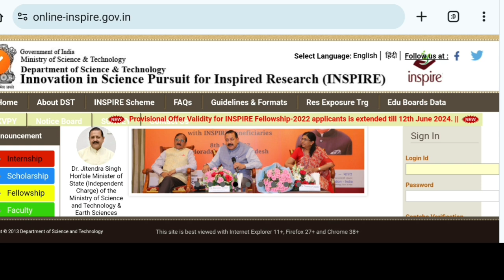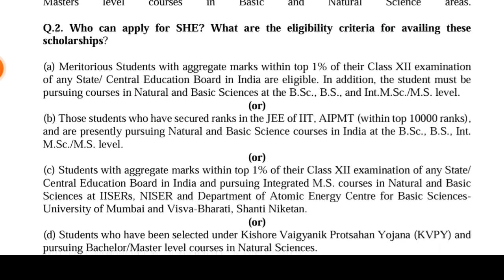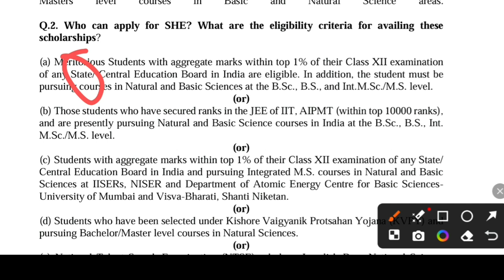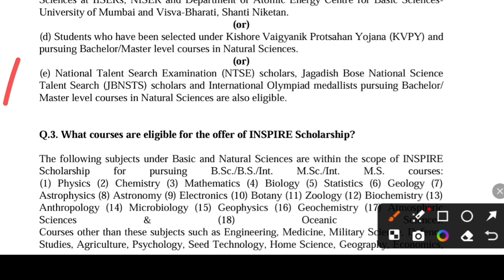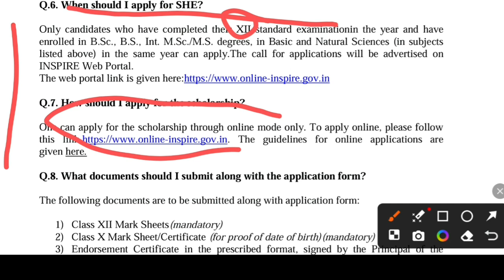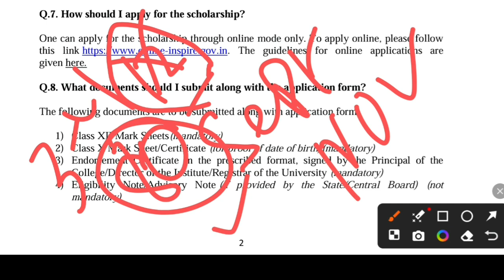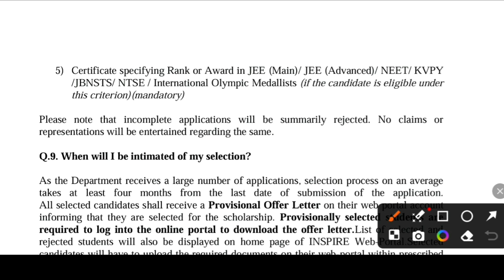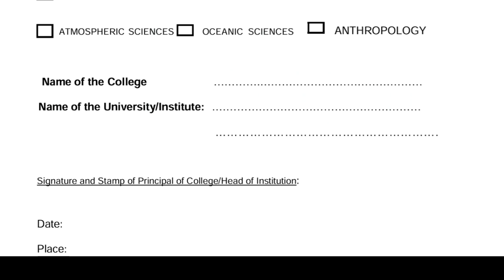বছরে ৮০ হাজার টাকার স্কলারশিপ: Central Govt Scholarship 2024: INSPIRE SHE Scholarship 2024: NSP 2024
To study basic and natural sciences at the college and university level, the department of science and technology (DST), Government of India under its Innovation in Science Pursuit for Inspired Research (INSPIRE) which grant 80 thousands per year scholarship. Here the Eligibility criteria, age, how to apply, faw of inspire scholarship 2024. See the video.

Content Includes-
inspire scholarship 2024 cut off,
inspire scholarship Eligibility 2024,
inspire scholarship cut off 2024,
inspire scholarship edu board 2024,
inspire scholarship she 2024 offer letter,
inspire scholarship 2024 update,
inspire scholarship she 2024,
inspire scholarship 2024 dates,
inspire scholarship 2024 apply online,
inspire scholarship 2024 West bengal board,
what is inspire scholarship 2024,
scholarship,
what is inspire scholarship she 2024,
inspire scholarship state wise cut off 2024,
inspire scholarship wb board cut off 2024,
inspire scholarship visva bharati university 2024,
inspire programme for wb school students 2024,
inspire programme of department of science and technology,
how to apply for inspire scholarship 2024,
svmcm scholarship 2024 last date,
how to Fill svmcm scholarship 2024,
swami vivekananda scholarship for college B.Ed students 2024-25,
swami vivekananda scholarship for college students 2024,
svmcm renewal for ug 2024,
how to apply svmcm 2024 online,
step By step svmcm apply,
swami vivekananda scholarship official notice 2024,
svmcm scholarship offical notice,
how to apply svmcm,
swami vivekananda scholarship 2024 official,
svmcm online apply 2024,
aliah University ug pg admission 2024,
auat 2024 exam date 2024,
auat 2024 precious year question 2024,
auat 2024 kolkata b.ed 2024,
Msc in math West bengal
Jadavpur university entrance exam 2023?4,